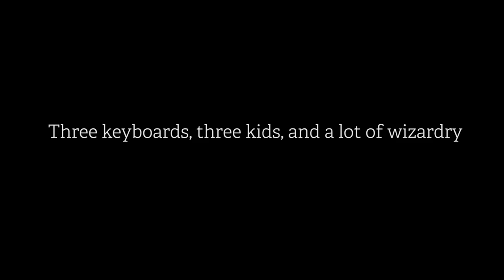Sneak Peek: Fantastic Musicians and Where to Find Them | From the Top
Official From the Top Video Teaser: Fantastic Musicians and Where to Find Them. Full video coming soon!

The year is 1926, and Note Scamander has just completed a global excursion to find and document an extraordinary array of magical musicians. The only problem? Three of these talented musicians have escaped and are making all sorts of musical mischief. Tune in next week to see what wondrous wizardry they're hiding up their sleeves.

From the Top Executive Producers & CEOs:
Gerald Slavet & Jennifer Hurley-Wales

Welcome to the official From the Top YouTube channel. We are America’s largest national platform dedicated to celebrating the stories, talents, and character of classically-trained young musicians (ages 8-18). Through live events, NPR, YouTube broadcasts, scholarships, and leadership programs, we empower these extraordinary young people to celebrate the power of music in their hands. Great Kids. Great Music. Hope for the future.